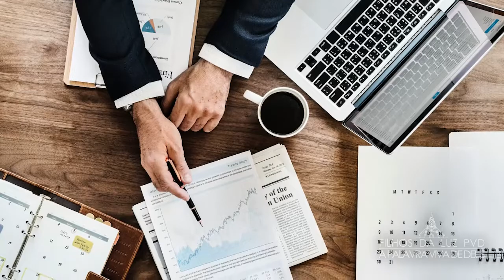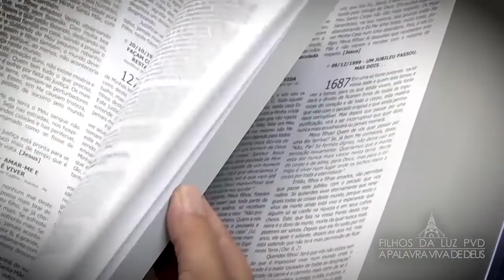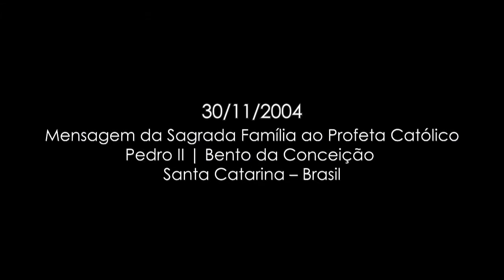✅ A ORAÇÃO É A ESSÊNCIA MAIS PURA- MENSAGEM PVD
📕 +MENSAGEM EM VÍDEO.

A oração é a essência mais pura.
30/11/2004
       Bento – Um suspiro sai de Mim!
       Com um olhar, vejo Vossa bondade;
       com um sorriso em meus lábios, só busco a felicidade.
       Salve Jesus, Maria e José!

      Jesus - O calculista, em tudo o que quer planejar, ele pára, pensa por várias horas, escreve seus planos e depois volta a ler o que tinha em mente, para que depois de conferir letra por letra, ver se algumas palavras não estão dentro do seu devido lugar; então ele tira uma e põe outra.
      Já aqui contigo, Meu filho, olhas o que escreves e não precisas tirar uma e botar outra; é real palavra por palavra. Esta sabedoria é Minha e de mais ninguém daqui da terra. São todas proféticas. Sou um Deus que escrevo sem ter braço e mão. Mas, quando se trata de assuntos que são urgentes, escolho a pessoa mais simples, e em ti posso passar, por tuas mãos, os Meus assuntos aos filhos que irão passar para a outra vida. Não venho buscar homens lindos ou mulheres, e sim as boas almas, porque este corpo não pode sobreviver eternamente, por ter sido criado pelos desejos carnais. Mas, o outro que cada um vier a receber, será perfeito como Eu sou, como todos os Anjos, Santos e Santas.
      Maria - Amados filhinhos! Depois de tudo o que Meu Santo Filho aqui falou, só posso dizer a vocês: Rezem sem parar! Façam como vocês fazem com suas refeições. Se for três vezes por dia, o mesmo devem fazer com as vossas orações. É como se estivessem tomando seus medicamentos de quatro em quatro horas. Assim é o que vossa alma precisa, de mais segurança para ela, para que, quando chegar o momento de sair deste corpo e entrar no outro, não haja enfraquecimento. A oração é a essência mais pura. Quando tudo isto que a vós viemos falando, que o momento é propicio, justamente neste tempo de turbulência que vem se agravando cada vez mais, um pouco mais ainda poderão sofrer, mas tudo indica que a hora é essa, a que Meu Santo Filho Jesus vem chamando atenção. Então, preparem-se!
      José - Eu, José, gostaria que todos fizessem como eu fiz. Vendo Jesus me chamar na época, não olhei mais para trás, mas me entreguei de corpo e alma para Ele. Naquele tempo, existiam também desejos carnais, mas superei tudo. Sempre respeitei Maria junto comigo, sem tocar n’Ela por desejo algum. Só lhe servi como o Anjo me ensinou, que a Mulher que eu ia ter era e é especial. Tratava-se de uma Jovem Pura e Santa e que nenhum homem poderia tocar n’Ela. Então, escolhido fui para ajudá-lA a Carregar o Filho de Deus Vivo. Éramos e somos inseparáveis. Isto quer dizer: Jesus quer ver, Sua família, todos juntos, e que se faça o máximo possível de estarem sempre em oração juntos. Não há como só dizer: vale a pena! Tanto vale, que, através deste instrumento Seu, vem usando-o esses anos todos para vos preparar para receberem Jesus e junto nós também, pois aqui no Céu estamos em festa para o grande momento que se aproxima.
      Vinde, benditos, junto a nós, que Jesus vem escolhendo!

Jesus, Maria e José